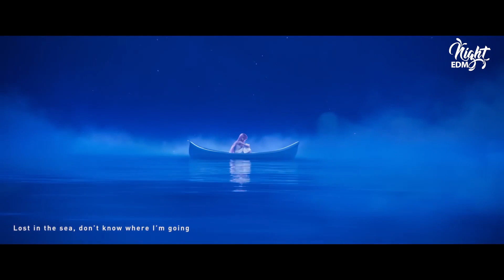Alan Walker x Shining Nikki || Compilation Best Animation Music Video 2023 (Full Version)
Video the best Alan Walker. Alan Walker Style Animation Video and EDM , hope everyone likes it.
◢ I hope my music brings relaxation, joy, happiness
◢ Share this song with family and friends
◢ Share on all social networks you are using

◉ Game Video by Shining Nikki - Next Gen Dress-up Game